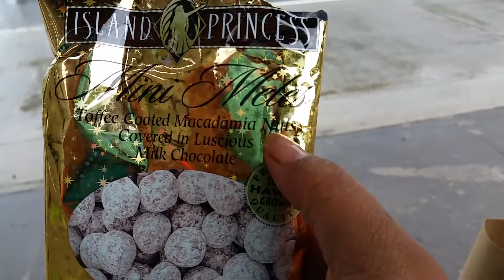Island Thunder! - 9/11/2015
Adventures of someone who doesnt listen to the weather man.